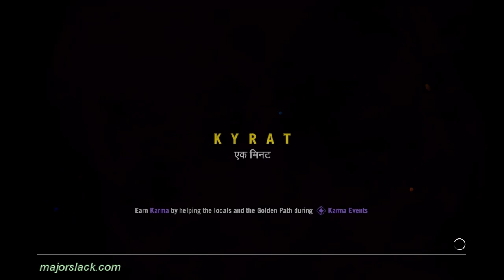Far Cry 4 Walkthrough - Part 82 - Arena Battle for Rank 2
Major Slack's REAL walkthrough of Far Cry 4 continues with going gladiator in the arena at Shanath to get Arena Rank 2 in order to unlock Duration Boosts for the Survival Syringe. This isn't a blind playthrough. Come enjoy some smart gameplay and mature (almost) commentary!